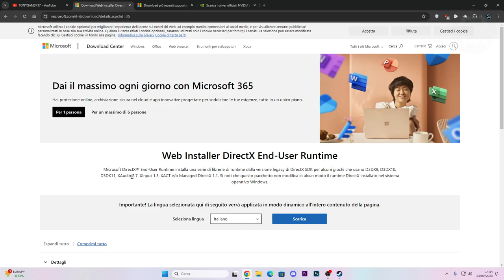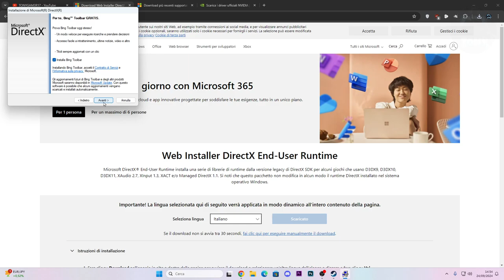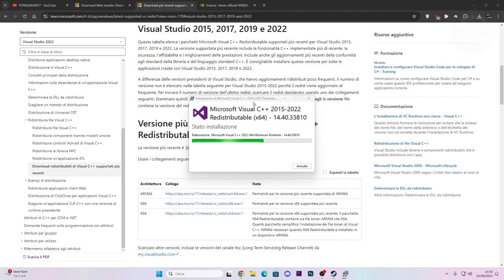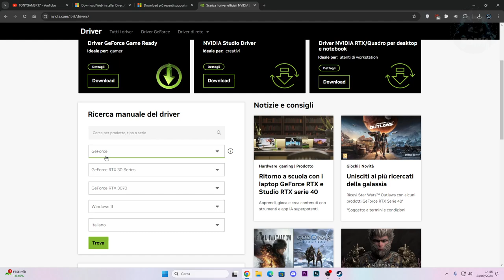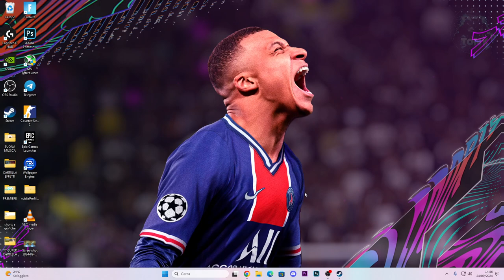FC 25 - Errore GPU DRIVERS | NON SI AVVIA / BLACK SCREEN / DRIVER GPU NON FUNZIONANO SU FIFA 25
Sounds EFFECTS,Effetti horror,Urla inquietanti,Tutorial tech,Come costruire su Minecraft,Come giocare su warzone,Connessione lag,Suoni spaventosi,come attivare windows 11,come attivare windows,elden ring gameplay,magia elden ring,build elden ring,fix ea sports fc 25 stuck on black screen on pc,how to fix ea sports fc 25 black screen on pc,ea fc 24,ea FC 25 NON SI AVVIA,ea FC 25 NON SI APRE,ea FC 25 GPU DRIVERS,FC 25 DRIVERS GPU,Runtime FC 25 error

MIO REFCODE:563685ph1

PC:
MOBO: B450 GAMING PLUS
CPU: R5 3600
GPU: 1660 SUPER
RAM: 16 GB
CASE: 4000D AIRFLOW CASE CORSAIR

VIDEO TUTORIAL
               GAMES---TECH---MICROSOFT